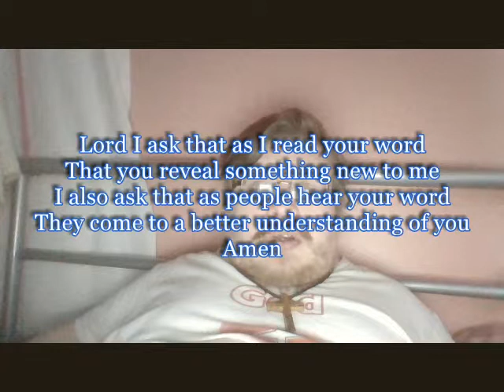Daily Visual Bible: Joshua 8